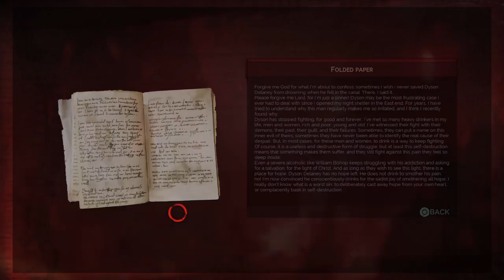Vampyr_12th Playthrough-We found out about Sean Hampton‘s Secrets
I made my own judgement on Sean Hampton actions.